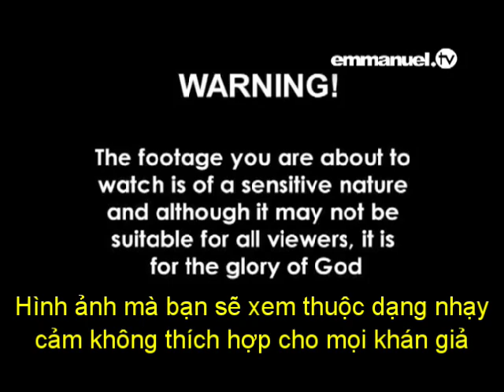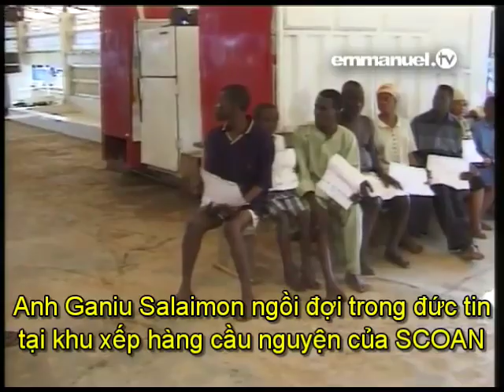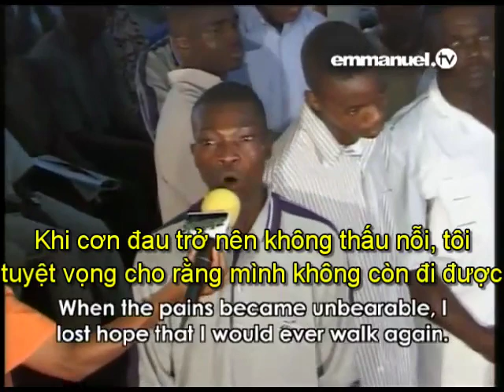TB011 RUNNING LEG CANCER - Bứu ung thư tan ra trước mắt TB JOSHUA Hapdan.com hapdanchamcom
LÀM THẾ NÀO ĐỂ KINH NGHIỆM ĐƯỢC PHÉP LẠ?
Hãy đọc kỹ những lời sau đây cuộc đời bạn sẽ thay đổi vĩnh viễn.

 - Nếu các ngươi "nhơn Danh Ta" mà cầu xin đều chi mặc dầu, Ta sẽ làm cho (Giăng 14:13,14, 16:16,16:23)
- Quả thật, quả thật, Ta nói cùng các ngươi, kẻ nào "Tin Ta", cũng sẽ làm việc Ta làm; lại cũng làm việc lớn hơn nữa (Giăng 14:12)
Ngài nay vô số các phép lạ đã xảy ra trong "Danh của Chúa Giê-xu Christ".

DANH NÀY CÓ NGHĨA LÀ GÌ?
Tại sao khi cầu xin qua "Danh" này thì lại có quyền năng siêu nhiên?
"Nhơn Danh" có nghĩa là "nhơn thẫm quyền đại diện". Danh của Chúa Giê-xu chính là Danh của Thượng Đế và Chúa Giê-xu là Đấng duy nhất được ban cho "Danh" của Thượng Đế (Giăng 17:11,12). Chúa Giê-xu đã được ban quyền phép cai trị loài xác thịt (17:2). Hết thảy quyền phép ở trên trời và ở dưới đất điều được ban cho Ngài (Mathi 28:18, I Phi 3:22) Bởi vì Ngài đã đắc thắng thế gian (Giăng 16:33). Danh của Ngài được gọi là "LỜI CỦA ĐỨC CHÚA TRỜI" (Khải 19:13) Và địa vị Ngài là tối cao "Vua trên muôn vua và Chúa trên muôn Chúa" (19:16). "Cũng vì đó nên Đức Chúa Trời đã đem Ngài lên rất cao, và ban cho Ngài danh trên hết mọi danh, hầu cho nghe đến danh Đức Chúa Jêsus, mọi đầu gối trên trời, dưới đất, bên dưới đất, thảy đều quì xuống, và mọi lưỡi thảy đều xưng Jêsus Christ là Chúa, mà tôn vinh Đức Chúa Trời, là Đức Chúa Cha." (Philíp 2:9-11)
Chữ "Giê-xu" (nguyên ngữ: Yeshua) là từ viết tắt của chữ Jehoshua có nghĩa là Đức Giê-hô-va cứu giúp/giải thoát. Và Chúa hứa rằng bất cứ ai kêu cầu Danh Ngài thì sẽ được cứu (Công 2:21, RôMa 10:13, Giôên 2:32). Khi bạn cầu đến danh Giê-xu có nghĩa là cầu xin Thượng Đế cứu hoặc giải thoát bạn.

CHÚA GIÊ-XU LÀ AI?
Tại sao Ngài lại có quyền năng làm những phép lạ lớn lao?
Tại sao Ngài có thể ban quyền năng cho những ai cầu xin danh Ngài?
Chúa Giê-xu chính là Con Một của Thượng Đế (Giăng 3:16), Ngài có trước khi có thế gian (17:5,24), Ban đầu Ngài ở cùng Thượng Đế và Ngài chính là Đức Chúa Trời (1:1), Chính Ngài đã tạo dựng nên thế gian (1:3), Ngài đến từ Thượng Đế (16:23,30) và chính Thượng Đế đã sai Ngài đến thế gian (16:5, 17:8, 23,17).

MỤC ĐÍCH NGÀI ĐẾN LÀ ĐỂ:
- Dạy dỗ chúng ta về lời của Thượng Đế (Giăng 17:8)
- Chết thay cho tội lỗi của nhân loại (I Phi 3:18)
- Hủy phá những công việc của ma quỷ (1 Giăng 3:8)
- Ban sự sống đời đời cho những kẻ TIN Ngài.
Vì Đức Chúa Trời yêu thương thế gian nỗi đã ban Con Một của Ngài, hầu cho hễ ai tin Con ấy không bị hư mất nhưng được sự sống đời đời (Giăng 3:16).
Vã, sự sống đời đời là nhìn biết Cha, tức là Đức Chúa Trời có một và thật, cùng Giê-xu Christ là Đấng Cha đã sai đến (17:3)
- Ban quyền phép của Ngài cho bạn (Luca 10:19)
- Chúa Giê-xu ban cho bạn quyền năng để chữa bệnh (Mác 16:17-18, Mathi 10:1)
- Chúa muốn MỌI NGƯỜI đều được chữa lành khỏi MỌI BỆNH TẬT (Mathi 4:23-24, 8:16, 9:35, 12:15, Mác 6: 56, Lu-ca 9:11, Công 5:16)
- Bệnh tật là do ma quỷ "uất hiếp" loài người, bệnh tật không đến từ Chúa (Công 10:38)
- Chúa không muốn bất kỳ ai bị hư mất nhưng TẤT CẢ đều ăn năn để được cứu (2 Phi 3:9)

ĐỂ ĐƯỢC CỨU, ĐƯỢC SỰ SỐNG ĐỜI ĐỜI
VÀ ĐƯỢC NHẬN LÃNH QUYỀN PHÉP CHỮA BỆNH BẠN CẦN PHẢI:
 - Ăn năn tội và cầu xin Chúa Giê-xu tha thứ tội cho bạn (Công 2:38, 17:30)
- Tin nhận Chúa Giê-xu làm Cứu Chúa của linh hồn bạn (Rôma 10:9)
- Mời Thánh Linh của Ngài ngự vào lòng bạn (Rôma 8:15-16)

Bạn cần phải cầu nguyện những lời sau đây:

"Kính lạy Chúa Giê-xu, con biết con đã phạm tội và đáng bị trừng phạt.  Xin Chúa hãy tha tội cho con và cứu con. Con xin nhận Ngài làm Cứu Chúa của con và công bố rằng chỉ có Ngài mới có thể sống và chết thay cho con. Từ nay xin hãy cho con được trở thành con của Đức Chúa Trời. Xin ban Thánh Linh Ngài ngự trong con để dạy con đường lối Ngài và đễ giải thoát con khỏi mọi quyền lực tối tăm. Trong Danh Quyền Oai của Ngài là Giê-xu Christ con chân thành cầu xin. Amen."

Enoch Nguyen
Tin Lành Quyền Năng